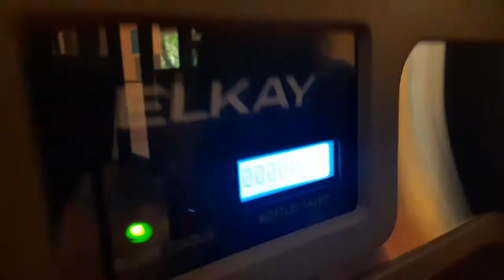this brand new elkay water system has just been installed and only on water bottle 17